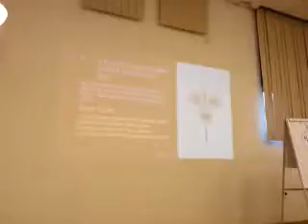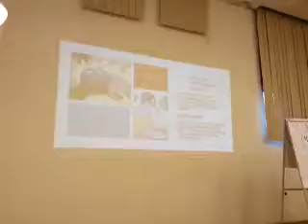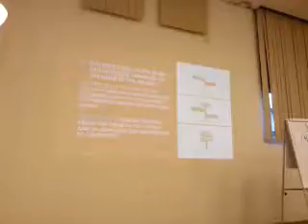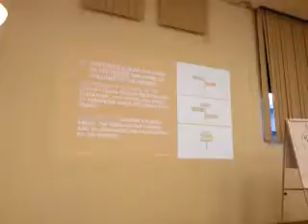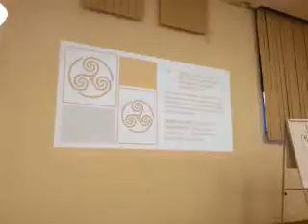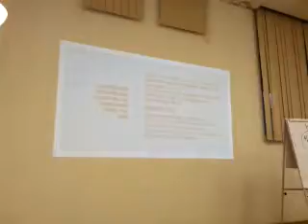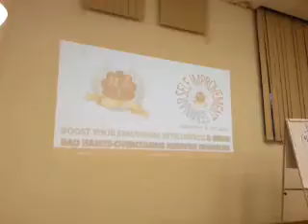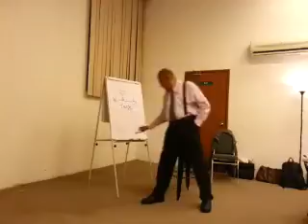18/7/2018/2/sds dr venga / stop procastination